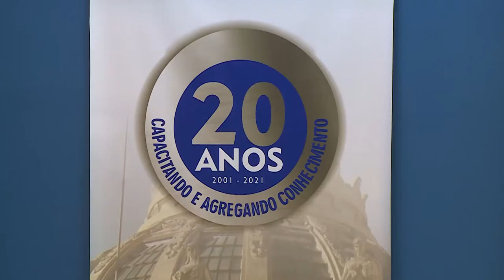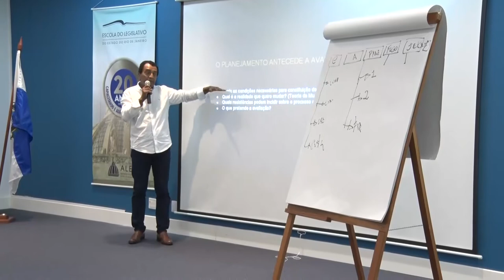Alerj Notícias - Elerj Curso Políticas Públicas